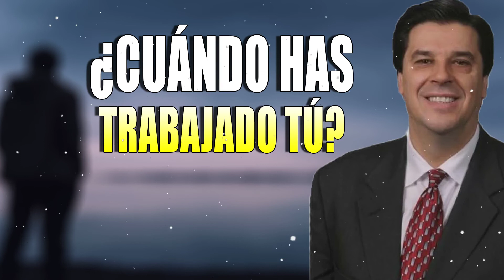Josue Yrion 2022 - ¿Cuándo Has Trabajado Tú - Josue Yrion Evangelismo